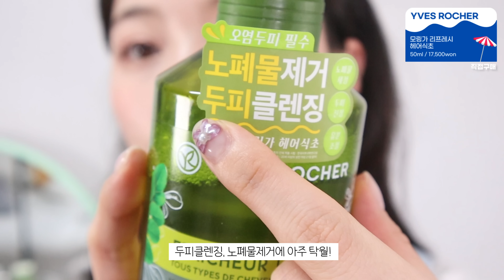ALL 내돈내산 15종💵 여름 준비 올영세일 추천템! 이거 있어야 돼 선크림, 스킨케어, 두피케어, 열진정케어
📌전부 직접구매하였습니다

어서오시져. 영업해보겠습니다.🫡

TIMELINE

0:00 주제는 "여름준비"입니다. 올영 세일 추천템 가보자고!

0:18 이거 혁신이야! 파우더

1:25 성분도 순하고 휘뚜루마뚜루 발림성 선크림

2:45 워터리한 묽은 선크림 발림성 너무 좋음

3:25 여름에 땀 많이 나면 두피 케어 이거 써야해요, 진짜 떡 덜짐

4:48 피부 열 빨리오르는분? 모공케어, 각질케어, 결케어, 진정케어 1석 몇 조냐...

6:57 아직도 시트 마스크 팩 쓰시나요? 이거 써봐요... 세상 좋아졌다.

7:59 여름엔 괜히 향기 나야할 것 같잖아요. 가성비 향기템

9:07 이 향 모르는 사람 있나? 여름에 쓰기 좋은 푸릇푸릇한 정원향

9:35 여름에 스킨케어 고르기 은근 까다롭다니까, 이거 꼭 매장에서 테스트 해봐요...

10:28 아니 이거 왤케 좋을까요!? 저 요즘 다시 토너로 돌아가는 중

11:05 피지분비량 줄여주는 세럼! 평점 4.9 미쳤음

11:48 여드름 케어 붉은기까지 같이 잡아줄 수 있는 크림!

12:13 여기 드디어 올영 입점했잖아요. 여름엔 무조건 찾는 흔적 케어 결 케어 세럼

12:46 성능 좋은데 순해서 손이 가는 비타민C 세럼

13:20 유분X 수분 고농축 크림, 이거 선크림 안 밀려요!

14:47 오늘 메이크업 정보 여깄습니당~💗